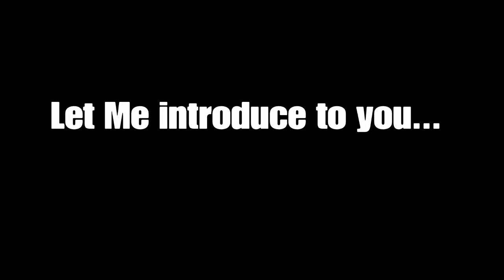Juan Cena! (Rainbow Six Siege Funny Moments)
Rainbow, Rainbow Six Siege, Rainbow Six Siege Funny Moments, Rainbow Funny Moments, Funny Moments, R6, R6 Funny Moments